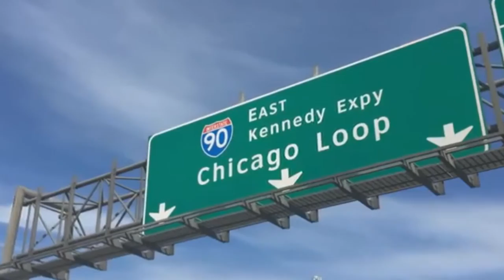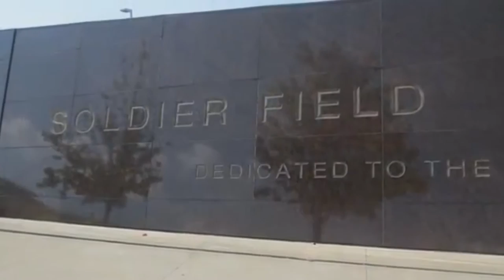Chicago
We stayed at the Club Quarters Hotel Wacker at Michigan.  Such a great experience.  We fell in love with the city.  It has a distinct beauty that you don't see anywhere else in America.  From the architecture, to the river, to the people.

Here are a few of the places we visited, and are featured in the video:
Willis Tower; Glass Bottom Observation Deck
Giordano's Pizza
The Riverwalk
Chicago Theater
Buckingham Fountain
Jay Pritzker Pavilion
The Bean
Navy Pier
John Hancock Building
Fourth Presbyterian Church
Historic Water Tower
Portillo's Hot Dogs